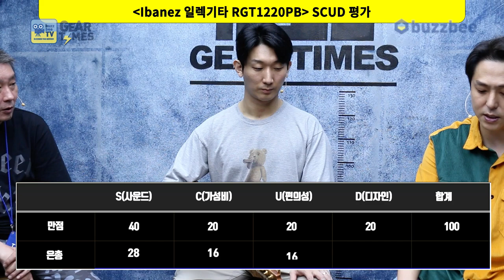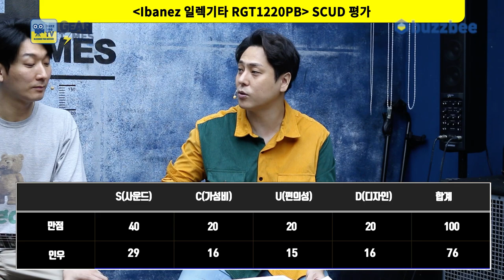[GearTimes 3480회] 아이바네즈 Ibanez 일렉기타 RGT1220PB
아이바네즈 Ibanez 일렉기타 RGT1220PB

0:00 오프닝
3:42 스펙(Spec)
5:01 사운드 테스트 (sound test)
11:49 시연 (Demo)
13:26 한줄평
14:18 점수